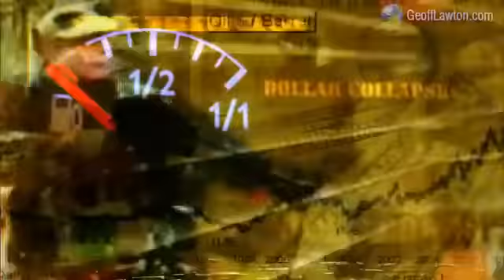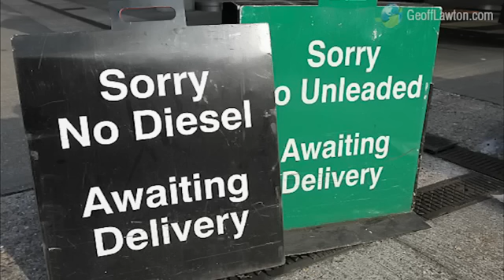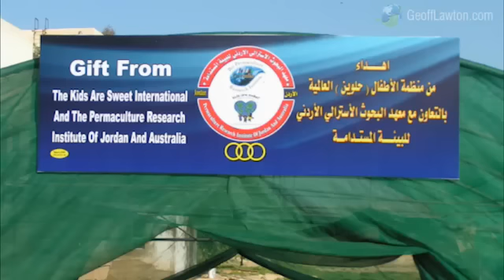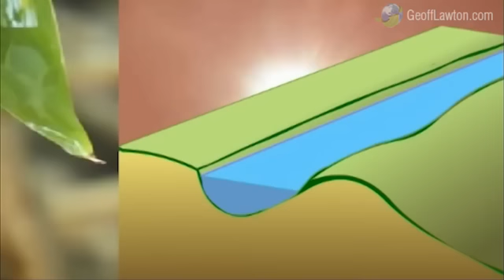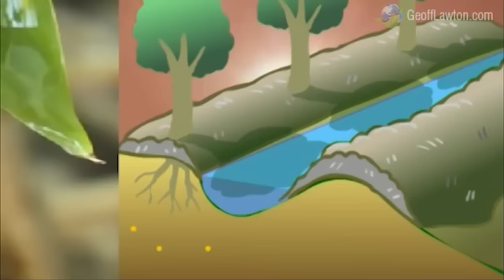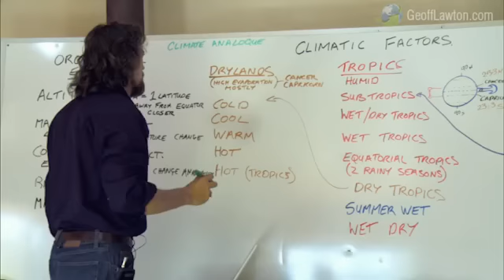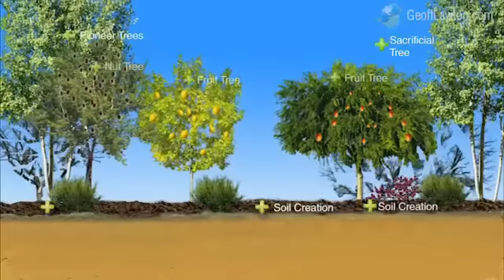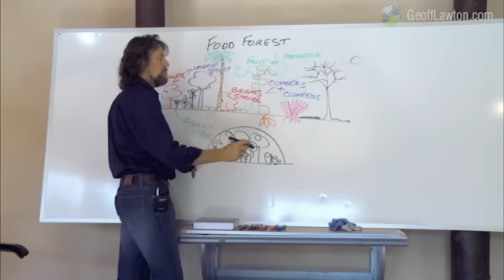Geoff Lawton: Surviving Collapse, Designing your Way to Abundance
Want a permaculture design?  to go through the school and learn how to become a permaculture designer yourself.  After a few years, you'll be able to create an amazing design yourself.  In this video, the same permaculture teacher who trained Jeff Sokol (owner of EarthCraft), Geoff Lawton, exhibits how permaculture works in his farm in Australia, and how you can introduce it into your life with a good designer.